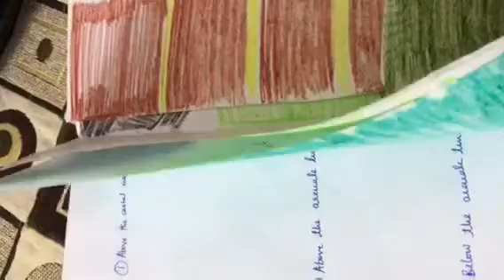Dr. Pratheepa ‘s tutorial- Rectus sheath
Rectus sheath